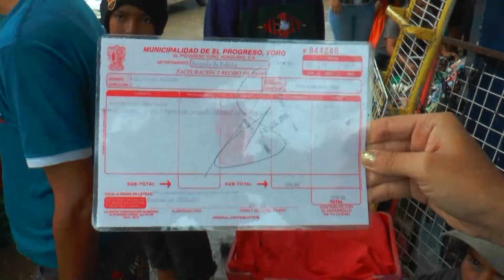Enfrentamiento entre vendedores progreseños por permisos